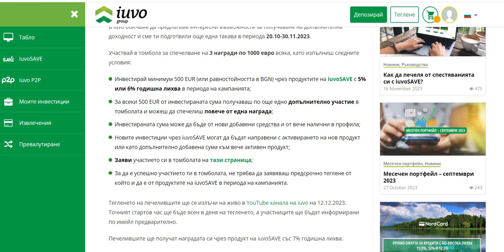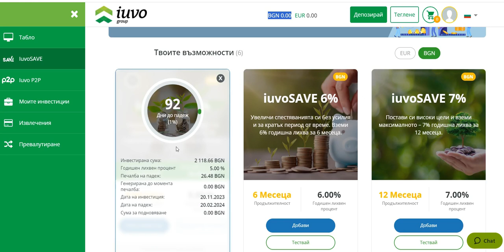Как да участваме в томболата за 3x1000 евро награди? (iuvoSAVE 5% и 6%)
Научи как да участваш в томболата за 3x1000 евро награди с продуктите на iuvoSAVE с 5% и 6% доходност за 3 или 6 месеца.